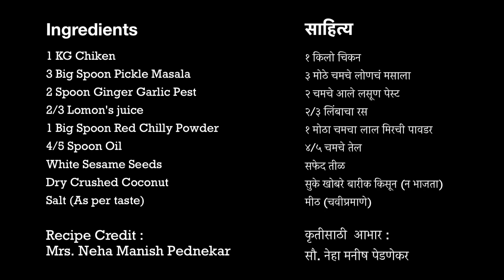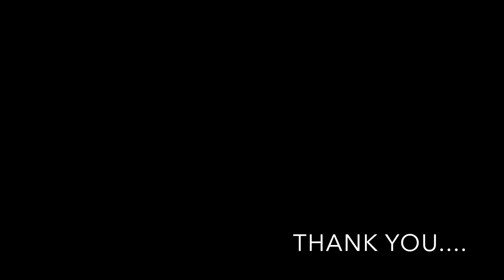Chicken Pickle| चिकन लोणचं | चिकन का अचार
चिकन लोणचं बनवण्याची कृती :
1 किलो चिकन ला 2 मोठे चमचे लोणचं मसाला , 2 चमचे आले लसूण पेस्ट, 2 लिंबाचा रस, मिरची पावडर 1 मोठा चमचा, मीठ चवप्रमाणे घालून मॅरीनेट. करून ठेवायचं 1 तास.
नंतर पॅनमधे 4 टेबल स्पून तेल घेऊन गरम झाले की सफेद तीळ,आणि 1 मोठा चमचा लोणचं मसाला टाकून जरा ते  परतून घ्यायचं, मग मॅरीनेट चिकन टाकून परतून घ्यायचं,नी वाफेवर शिजवणे, नीट शिजल की वरून परत 1 लिंबू रस नी सुक खोबर वाटून टाकायचं (न भाजता) नी एक वाफ काढायची.
हे चिकन लोणचं नक्की घरी करुन बघा आणि आम्हाला कमेंट्स मध्ये तुमची प्रतीक्रिया नक्की कळवा 😊🙏🏼 धन्यवाद.